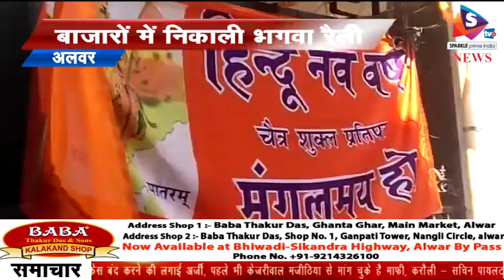Bulletin 20 03 2018 केजरीवाल ने गडक़री से मांगी माफी, पटयाला हाऊस कोर्ट में केस बंद करने की लगाई अर्ज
- केजरीवाल ने गडक़री से मांगी माफी, पटयाला हाऊस कोर्ट में केस बंद करने की लगाई अर्जी, पहले भी केजरीवाल मजीठिया से मांग चुके है माफी
- सचिन पायलट का सरकार पर हमला, राजस्थान में बढ़ रहे लगातार अपराध, गुंगी बहरी हो गई सरकार बताया
- संत झूलेलाल का मनाया जन्मोत्सव, शोभायात्रा में जमकर नाचे समाज के लोग, होप सर्कस पर की गई महाआरती
- हाईटेंशन लाइन टूटने से दो बसे हुई खाक, धौलपुर पेट्रोल पम्प के पास हुआ हादसा, जान बचाकर भागे लोग